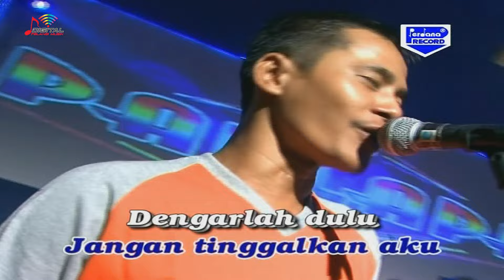Mirnawati - Bang Kodir (Official Music Video)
Best Pallapa Mirnawati, goyang dulu yuk bersama lagunya "Bang Kodir"

Di DPM Dangdut Station, kamu bisa temuin lagu-lagu official dari Mirnawati dan tentunya lengkap dengan playlistnya!